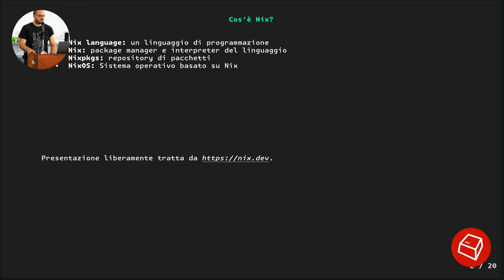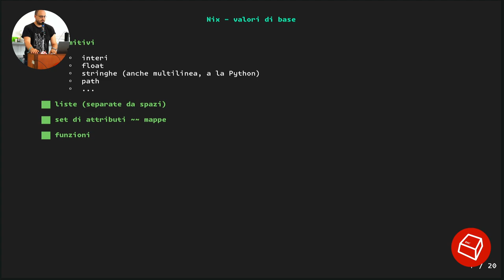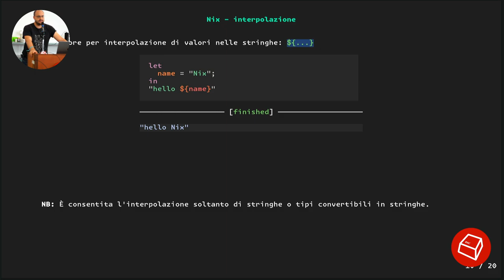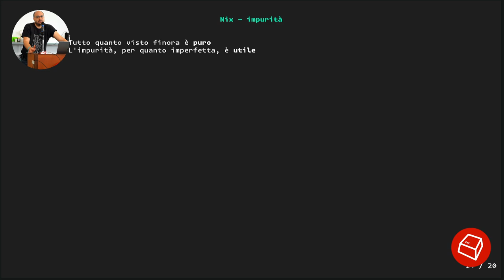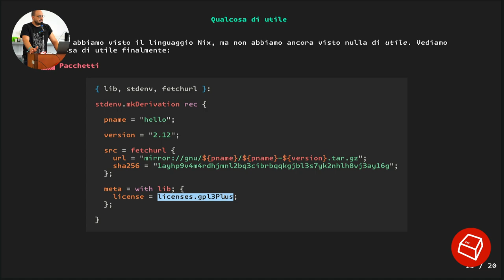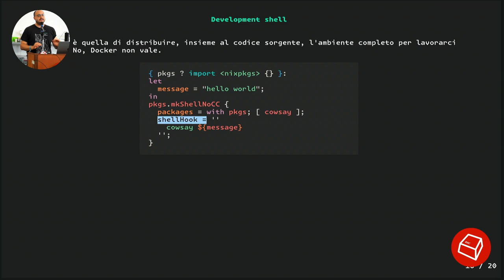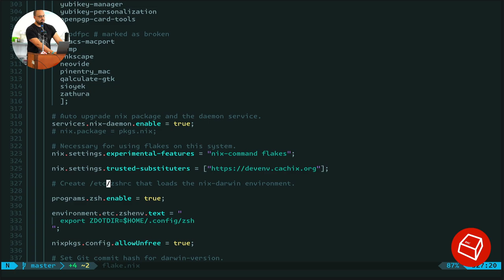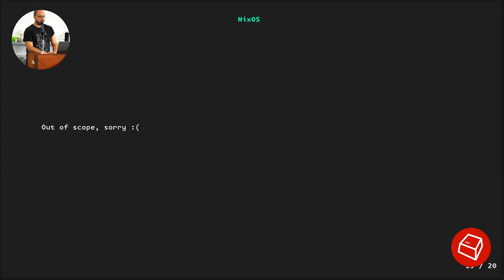Nix 101 -Aljaž 'g5pw' Srebrnič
Insieme muoveremo i primi passi in questo linguaggio/package manager e ne vedremo i punti forti e le frustrazioni. Nix è un linguaggio di programmazione e un gestore di pacchetti che lo usa per usare pacchetti in modo riproducibile, dichiarativo ed affidabile. Il repository contiene più di 100000 pacchetti e supporta molteplici architetture.